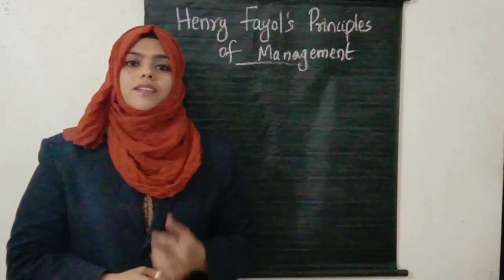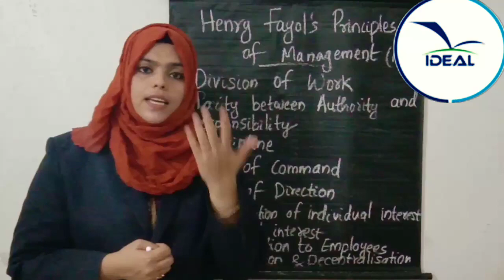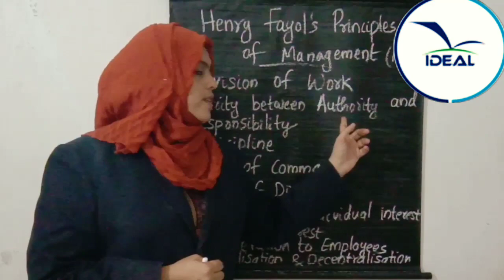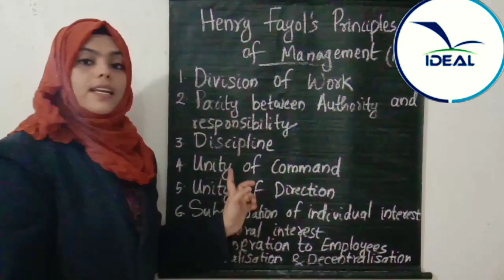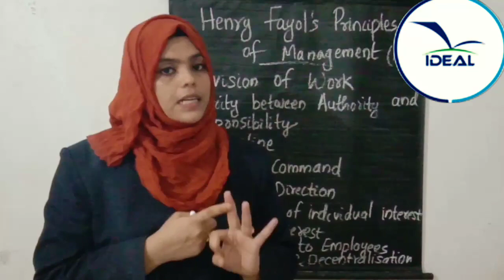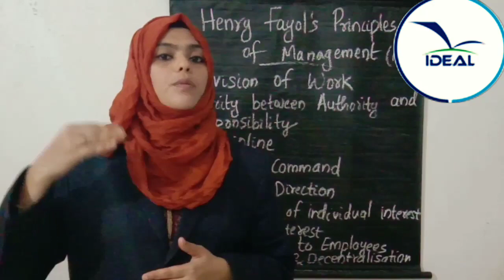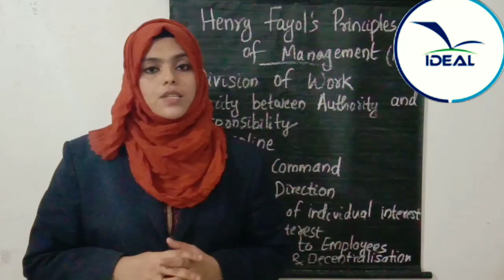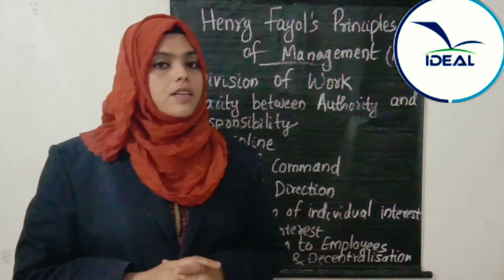Plus Two, Business Studies, ch-02, Principles of management,Part -3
Fayol's Principles of Management( first 8 principles)